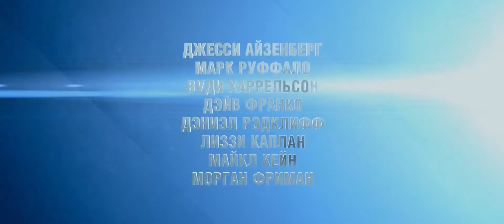Иллюзия обмана 2 (2016) Now You See Me 2. Русский трейлер.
Продолжение истории о самых крутых фокусниках планеты
Описание: «Четыре всадника», команда лучших иллюзионистов мира, снова в сборе! Их «магия» стала еще совершеннее, а враги – опаснее. На сей раз им предстоит спасти свою репутацию и вывести на чистую воду жестокого техномагната…
Название: Иллюзия обмана 2
Оригинальное название: Now You See Me 2
Страна: США, Франция
Год: 2016
Рейтинг: 6,5 из 10
Режиссер: Джон М. Чу
Жанр: боевик, триллер, комедия, криминал, детектив, приключения
В главных ролях: Джесси Айзенберг, Марк Руффало, Вуди Харрельсон, Дэйв Франко, Дэниэл Рэдклифф, Лиззи Каплан, Джей Чоу, Санаа Лэтэн, Майкл Кейн, Морган Фриман